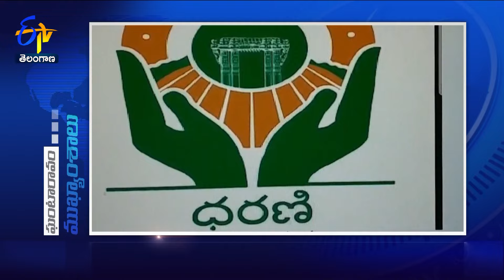12 NOON | 22nd October 2024 | Ghantaravam | News Headlines | ETV Telangana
22nd October 2024 | 12 NOON | Ghantaravam | News Headlines | ETV Telangana